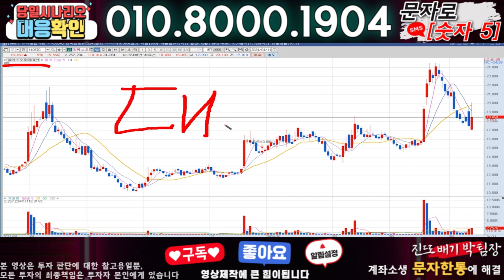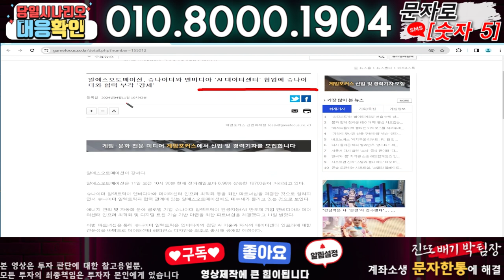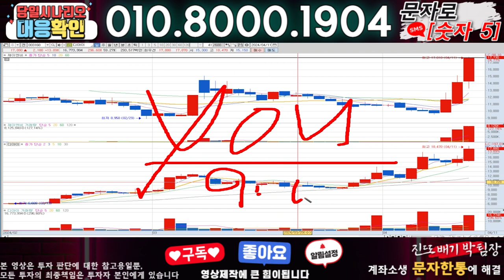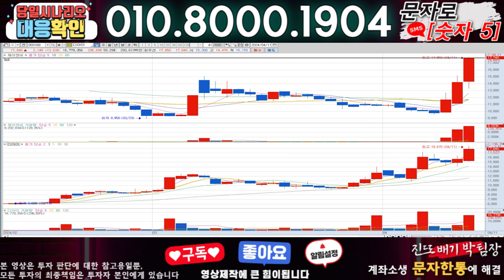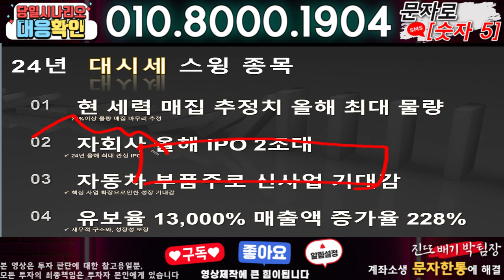알에스오토메이션 ) 3분전 기습속보-공식입장발표!! 무슨일인가?